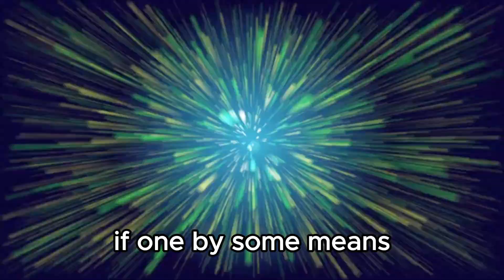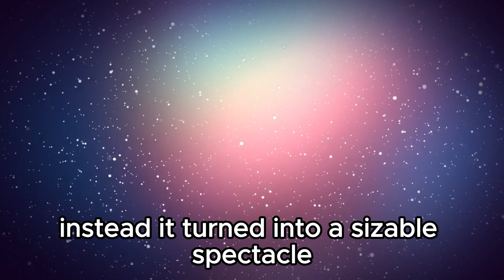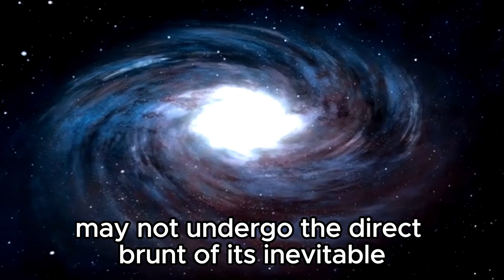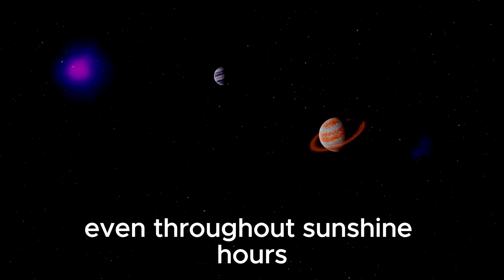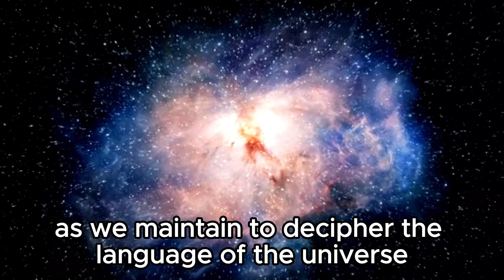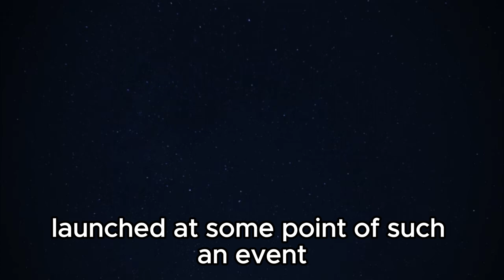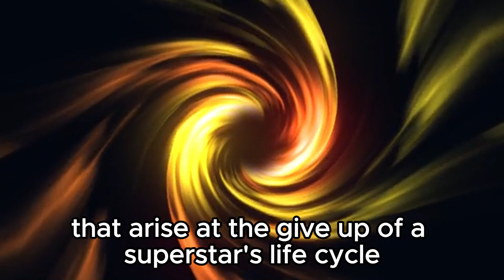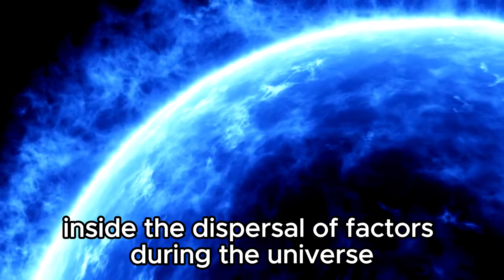Countdown Begins Brian Cox Reveals Imminent Betelgeuse Supernova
Join renowned astrophysicist Brian Cox as he delves into the breathtaking spectacle awaiting us in the cosmos. In this exclusive interview, Cox unveils the imminent supernova of Betelgeuse, one of the brightest stars in the night sky. Learn about the fascinating science behind this cosmic event, its potential impact on our understanding of the universe, and what we can expect to witness when Betelgeuse finally meets its explosive fate. Get ready to embark on a journey through space and time like never before!